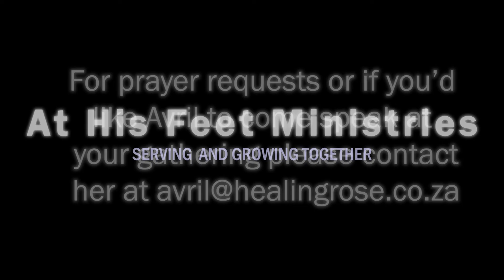Who must we confess our sins to?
This devotional explores confession and the precautions one must take before confession!